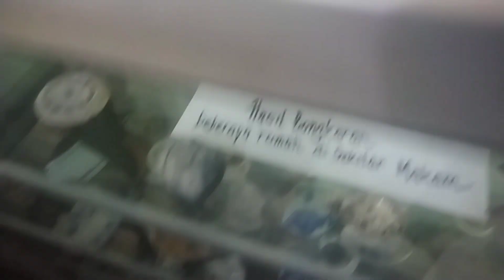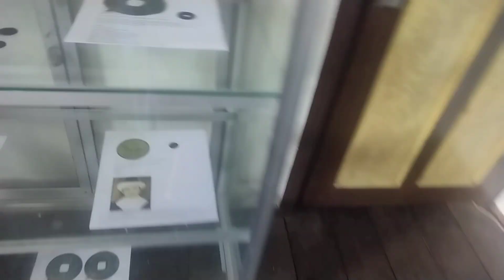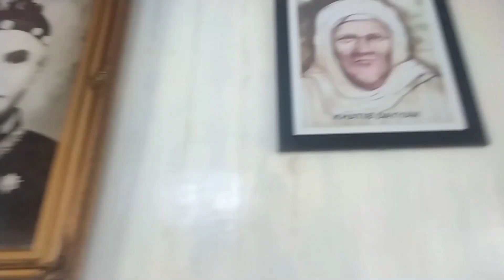Benda2 Bersejarah Peninggalan Kerajaan Banjar Di Museum Sultan Suriansyah Banjarmasin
benda2 bersejarah,pusaka kerajaan banjar,museum kerajaan banjar,museum sultan suryansyah,makam sultan suryansyah,raja banjar pertama yang masuk islam,budi benteng